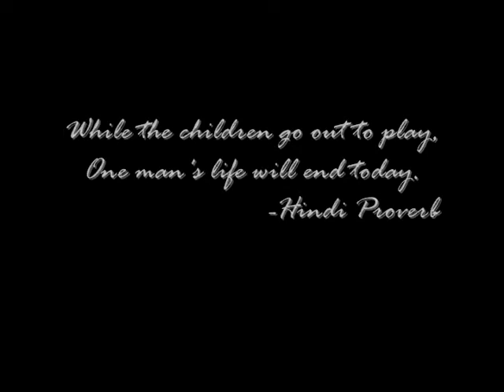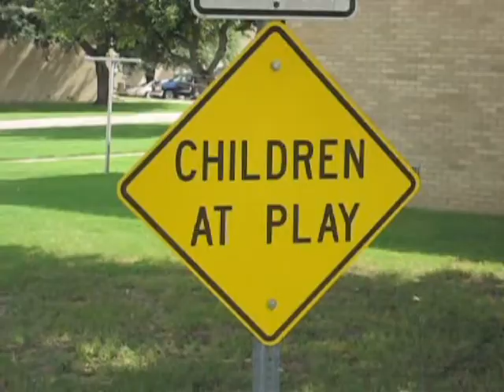The (Southwestern Baptist Theological Seminary) Village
An absurdist take on life at seminary, this surreal video quickly descends into supernatural fighting.  Made over the course of a day with a point-n-shoot digital camera (not camcorder!!), it's been a fun exercise in on-the-cheap special effects.  As you watch the video, keep in mind the symbolism that seminary can often resemble a bunch of kids learning how to behave and arguing ridiculously with each other about relatively unimportant--or even obscure!--elements that are not entirely clear to anyone else--just like the video.  Maybe a fun sequel to this video would be "The Park" which detailed the odd elements of living in seminary housing itself!